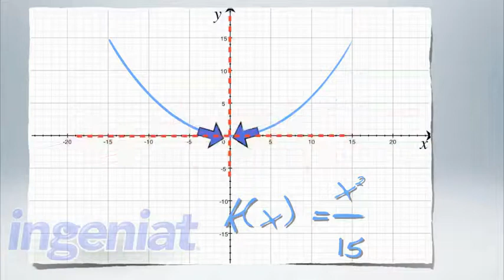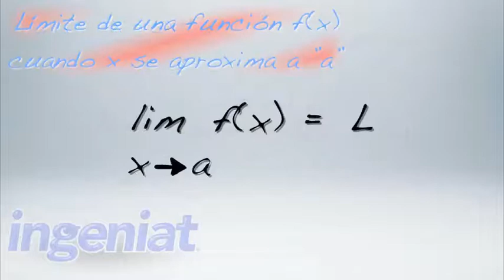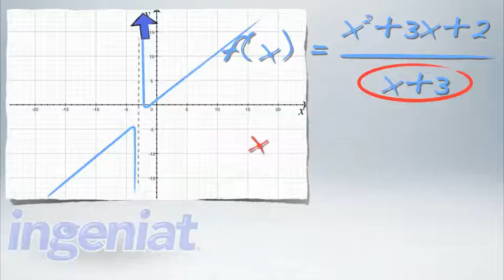UDEM CDI 10.1-A Límites